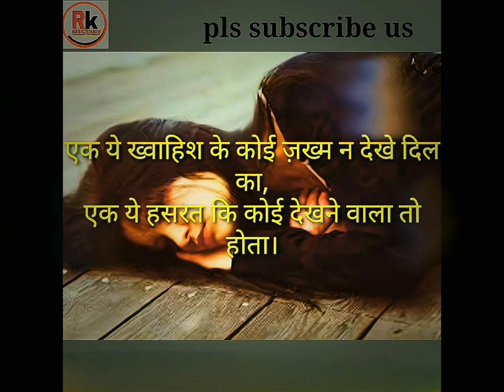Sad Shayari status || दर्द भरी शायरी //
sad status || Sad status video //

sad shayari
emotional sad shayari
breakup shayari
sad love shayari
sad hindi quotes
sad shayari in english
alone sad shayari
heart touching shayari
emotional shayari
sad shayari punjabi
sad shayari on life
sad shayari image
sad shayari urdu
sad shayari bengali
dosti sad shayari
sad poetry in urdu
sad love shayari in hindi
zindagi sad shayari
sad shayari in hindi for life
sad lines in hindi
breakup shayari in hindi
sad shayari photo
new sad shayari
love sad quotes in hindi
heart touching shayari in hindi
emotional shayari in hindi
sad love status in hindi
heart touching breakup shayari
dil todne wali shayari
very heart touching sad quotes in hindi
heartbroken quotes in hindi
best sad shayari
sad shayari gujarati
love emotional shayari
sorry shayari in hindi
sad shayari marathi
broken shayari in hindi
breakup sad shayari
sad breakup shayari
shayari breakup
udas shayari
sad shayari odia
sad shayari in hindi text
breakup shayari in english
sad attitude shayari
bewafa shayari in urdu
good night sad shayari
sad shayari in roman english
sad images shayri
bewafa quotes
emotional shayari in hindi on life
attitude sad shayari
sad shayari in hindi for girlfriend
sad shayari lyrics
sad images in hindi
heartbreak quotes in hindi
heart touching sad lines in hindi
sad shayari in english for life
heart break quotes in hindi
very sad status in hindi
family sad shayari
radha krishna sad shayari
sorry shayari for gf
good morning sad shayari
bengali shayari sad
break up shayri
heart touching quotes hindi
sad shayri image
bewafa shayari in hindi for girlfriend
neelofar khan bewafa shayari
sad shayari sms
very sad shayari image
heart touching sad status in hindi
dukhi poetry
sad lines in urdu
very sad poetry in urdu images
udas poetry
sad poetry in urdu 2 lines about life
sad shayari on rishta